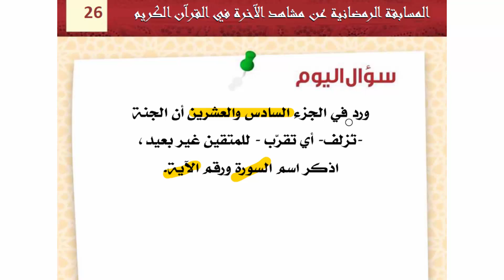26- {المسابقة الرمضانية التدبرية عن مشاهد الأخرة}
مسابقة شيقة جميلة تعرض خلال شهر رمضان المبارك
تقديم الشيخ|هشام حيدرة - أستاذ القرآن وعلومه بالآزهر الشريف
00:00 ۞ شرح الآية الكريمة.
00:00 ۞ سؤال عن اسم السورة ورقم الآية التى تم شرحها..